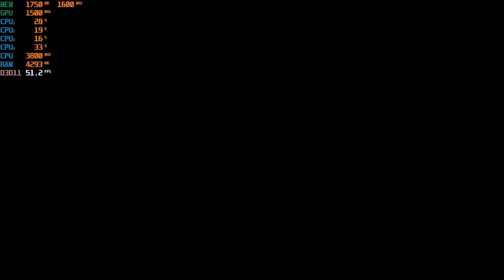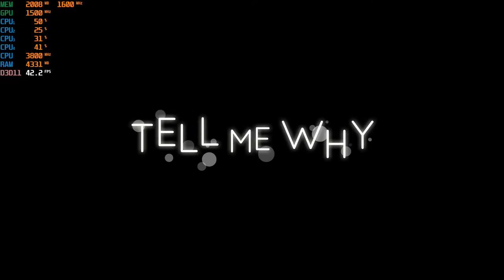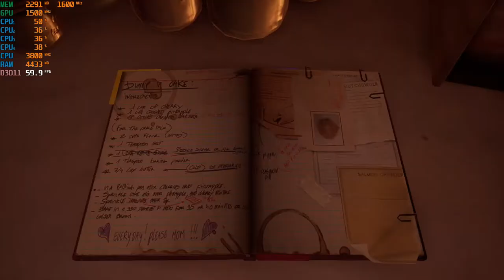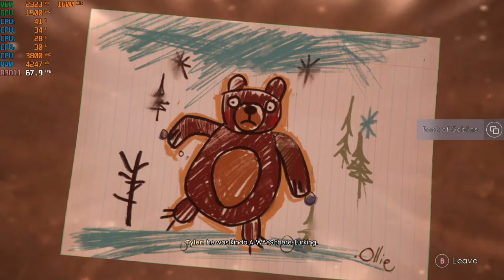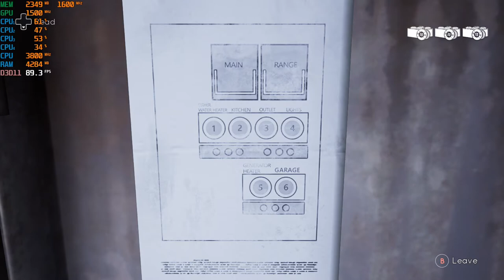Tell Me Why - 1080p with the Ryzen 3 2200G Vega 8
Ram: 16gb DDR4 3200mhz OC (CL 16) {3000mhz stock speed}
OS: Windows 10 Pro
Res: 1080p
Settings: Med.